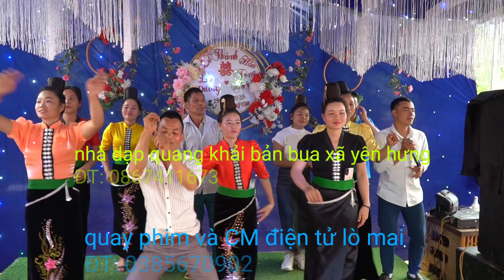Nhạc sàn Tây Bắc nhảy nhiệt tình mừng LTH LÒ DƯƠNG & TÒNG HẠNH bản đứa xã đứa mòn// yên hưng TV